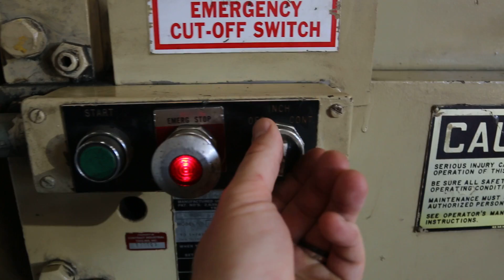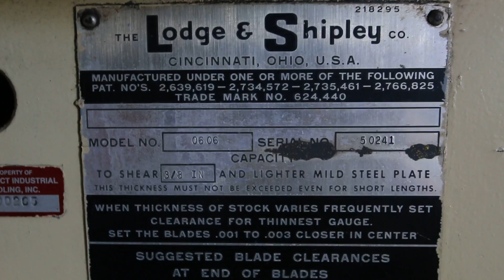66720 Lodge & Shipley Shear